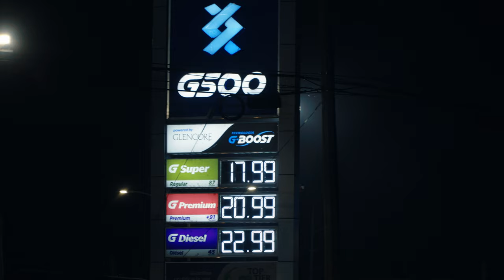The Ricky Rodriguez Documentary | Part 2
Part 2 of the Ricky Rodriguez documentary will provide insights into my personal journey, encompassing my origins, life experiences, and upbringing.

Each segment aims to shed light on various facets of my life and family history.

Part 3 dropping soon.